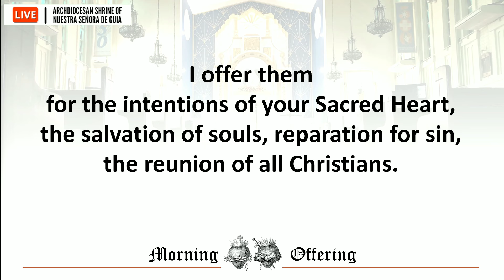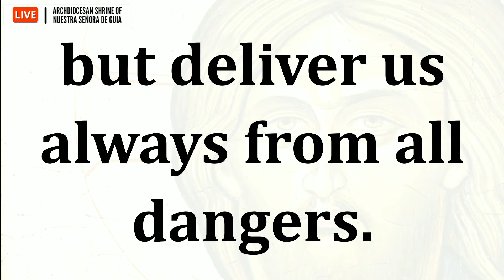Holy Mass: Fr. Danichi Hui Tuesday Twenty Third Week in Ordinary Time September 10, 2024